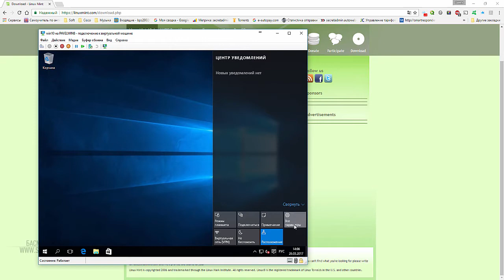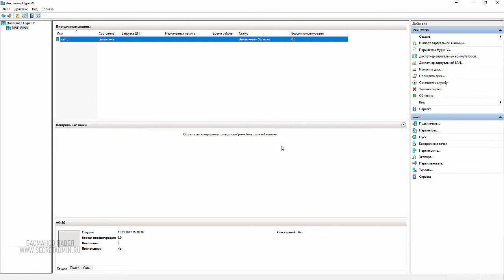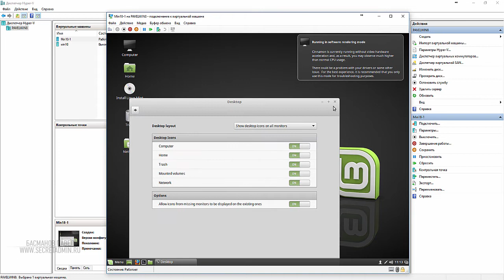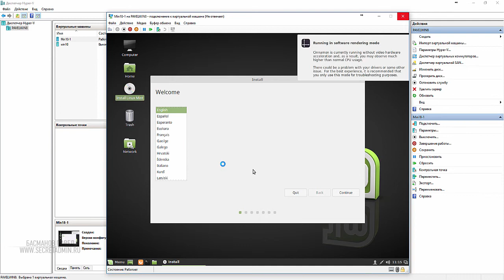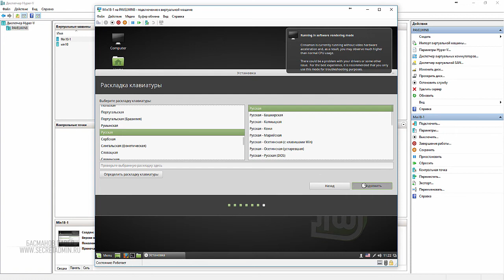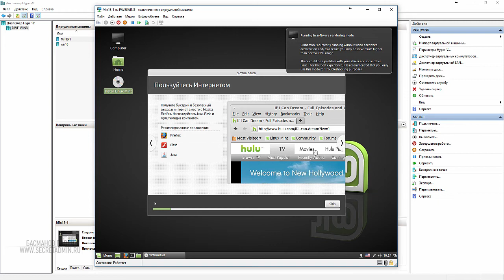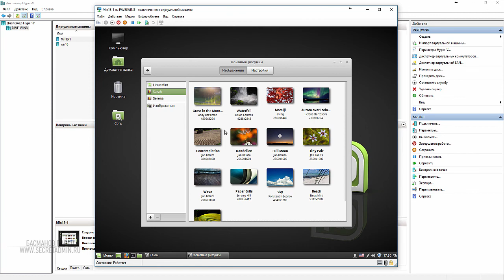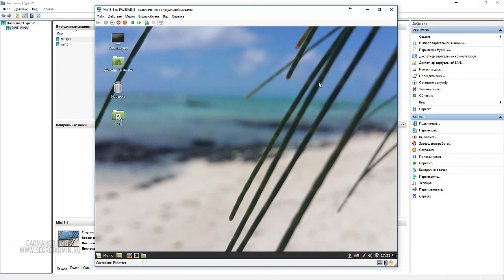Установка Linux Mint Cinnamon на виртуальную машину Hyper V часть 4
- Работа в Windows 10 сегодня
ЭТО ОСНОВА РАБОТЫ ЗА КОМПЬЮТЕРОМ!

Наши бесплатные тренинги